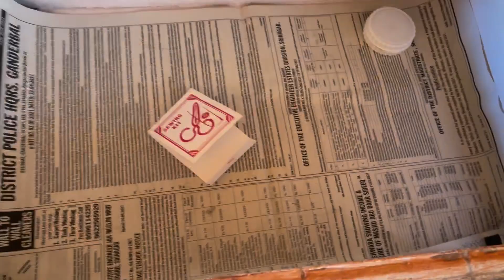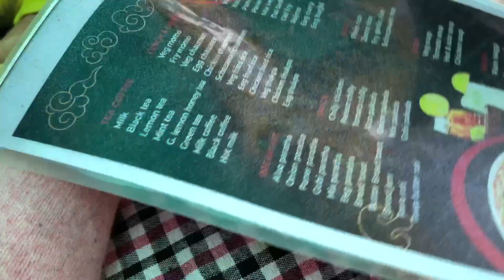Ruru ka Pehla Snowfall ⛄️ | Hum Khub khele Snow me ❄️